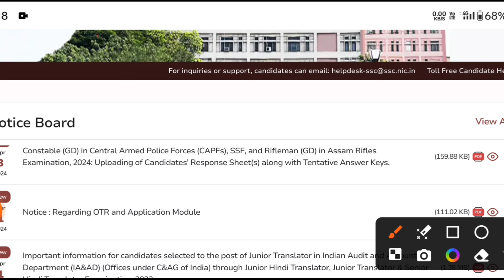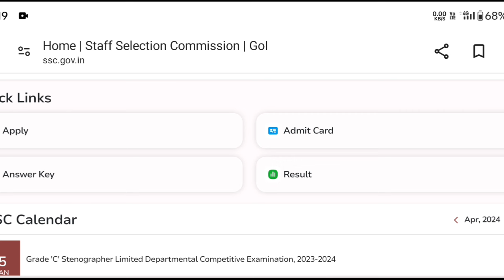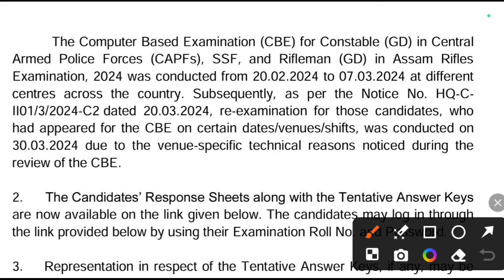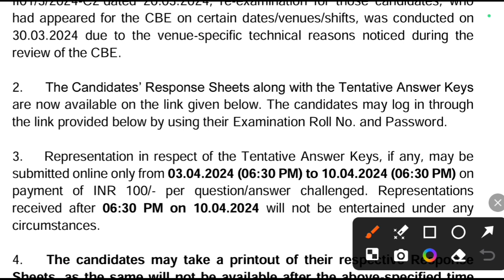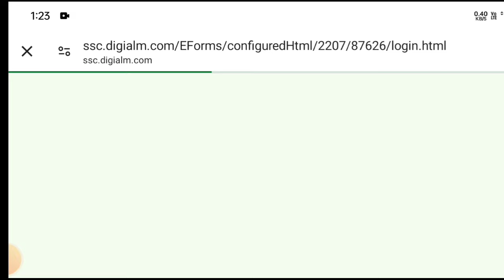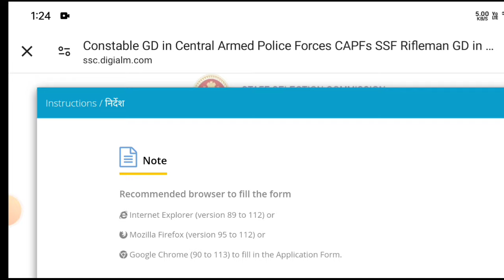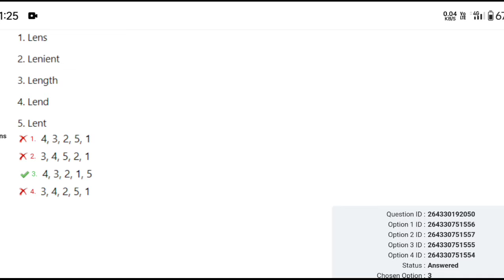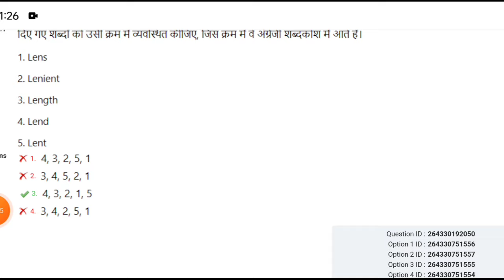SSC GD Answer Key ଆସିଗଲା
ssc GD CONSTABLE status check
ssc gd answer key 2024
ssc gd cutoff marks
sscgd re-exam date
ssc gd new veccency
ssc gd new selection process
ssc gd answer key results
ssc gd cutoff marks state wise
ssc gd answer key
osssc new veccency
osssc forest guard admit card
ossc cgl new veccency
ossc new recruitment
ossc selection process